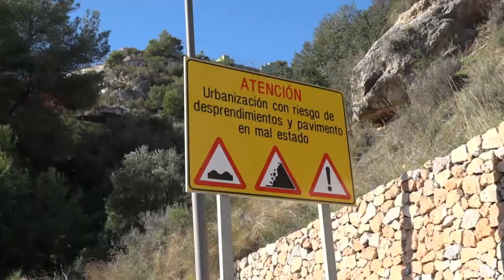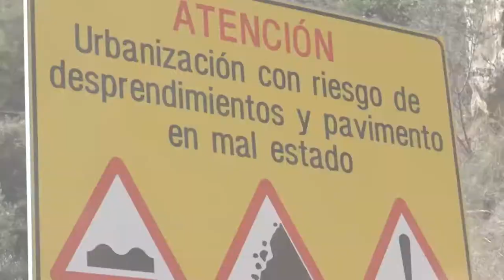ESTA CASA ES UNA RUINA 2